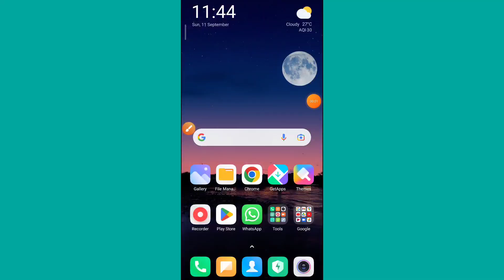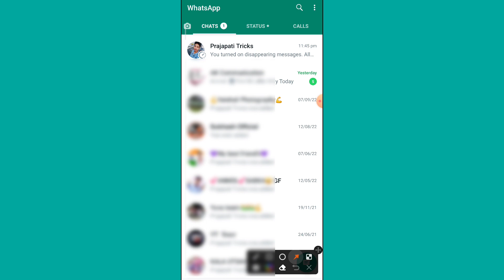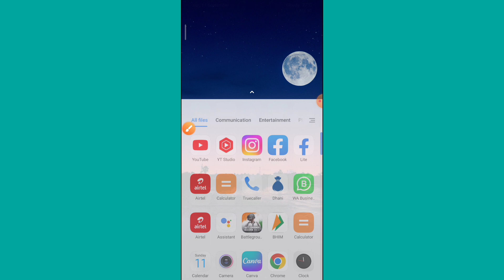Whatsapp disappearing messages | whatsapp disappearing messages kya hai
Hello friends
Maine is video me Whatsapp disappearing messages | whatsapp disappearing messages kya hai | Whatsapp disappearing | ke bare me btaya hai /